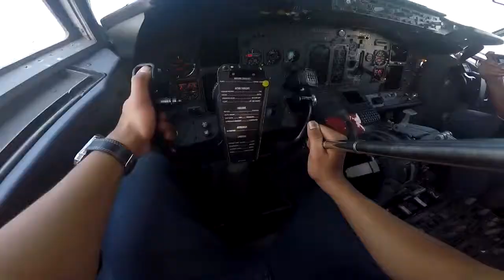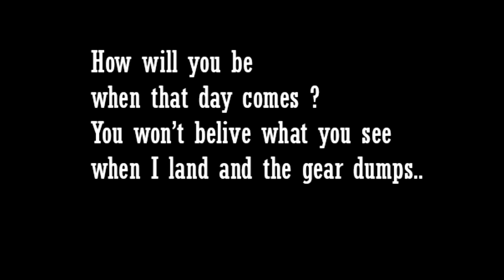Bahrain air show .